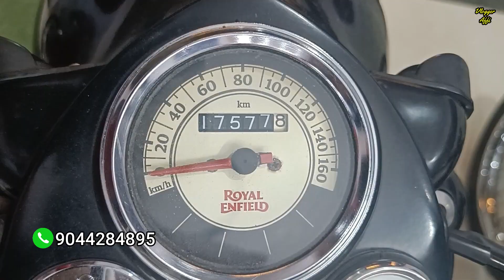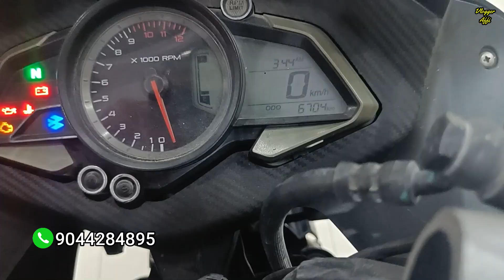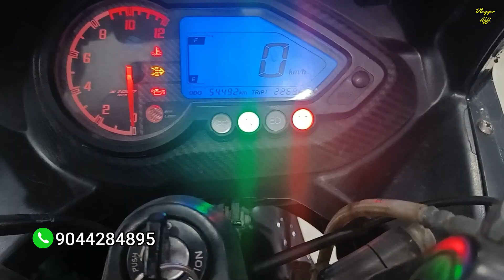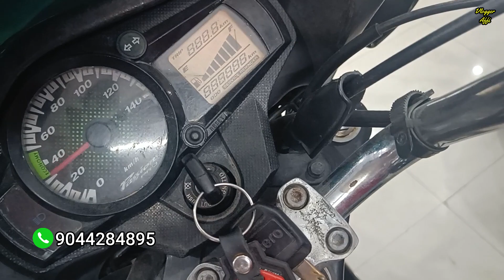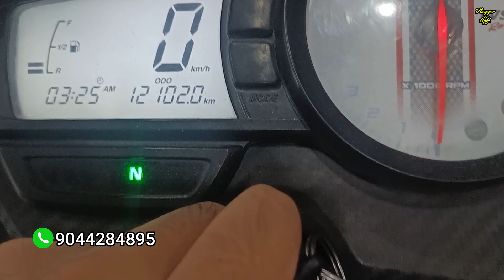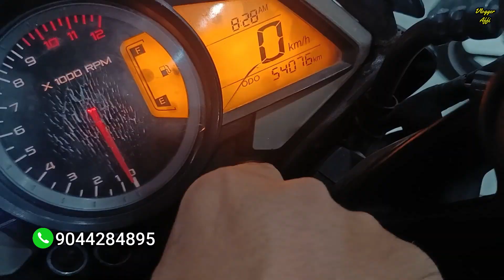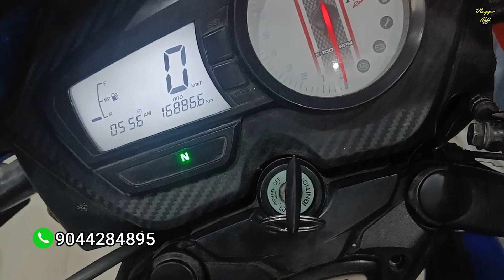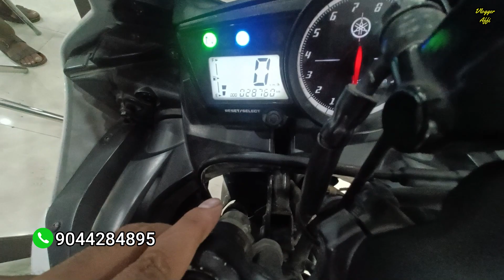₹15000 में बाईक खरीदे |🔥Second Hand Bike Market | Bike Bazar Lucknow |🤑Second Hand Bike finance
जय हिंद🇮🇳दोस्तो

Address
Kisorganj campwell road balaganj
LUCKNOW uttarpradesh

Me gears

Shoot🎬 vlogs on OnePlus Nord 2
Editing 🖥️ Premier Pro
❌no gimbal
Tripods📷 Gorilla Tripods
...bas abhi itna hi hai bhai...